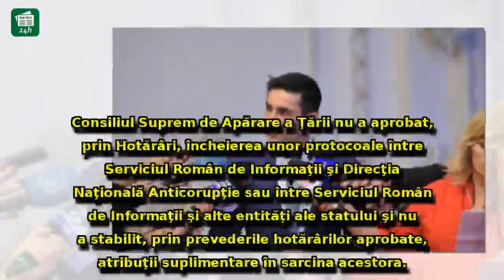Șeful Comisiei SRI, după reacția lui Iohannis cu privire la protocoalele SRI: 'Este foarte corect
Șeful Comisiei SRI, după reacția lui Iohannis cu privire la protocoalele SRI: 'Este foarte corect și intră în conformitate cu legea'